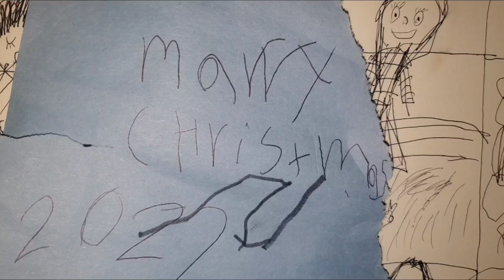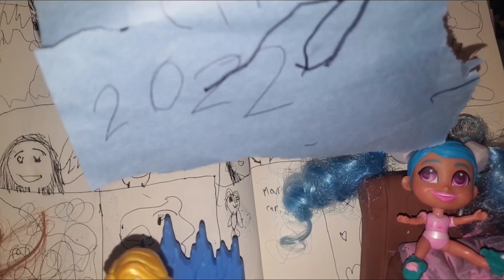hot chocolate christmas commercial